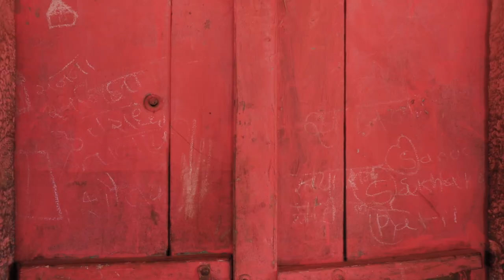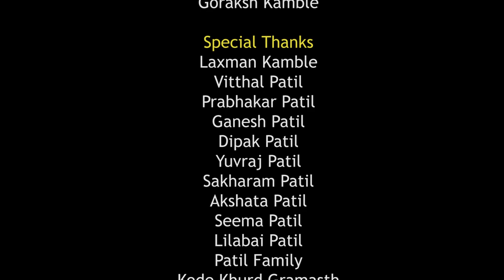KGF | कांच्याची 🎃 गोणी 💥फोडली | comedy🤣 / Funny Video | SNR Cinemas | KGF fun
नमस्कार मंडळी🙏
मित्रानों 🫵तुम्ही 🔫KGF 🎬Movie 👀पाहीली असेल अशीच एक धमाल 😂Comedy 🎬Movie बनवली आहे. आणि हो मित्रानो 🫵तुम्ही 🥷🏾चोरी झालेली 👂ऐकल असेल 💵पैशाची 🥷🏾चोरी,👑दागिन्यांची 🥷🏾चोरी, वस्तूंची 🥷🏾चोरी पण कधी 🥭आंब्यांची 🥷🏾चोरी कधी 👀पाहीली आहे का?☝️नाही ना आणि ते ही एक नाही दोन नाही तर खुप्प सारे आंबे मग हा 🎞️व्हिडीओ नक्की 👀बघा. आणि 🥭आंब कोणी❓ 🥷🏾चोरलं, नाव कोणाचं❓ आलं,आणि 🥷🏾चोर कोण❓हे समजल्यावर काय🫴 काय 🫴घडलं या सगळ्या प्रश्नांची❓ उत्तर तुम्हाला या 🎞️व्हिडीओमध्ये मिळतील.
धन्यवाद🙏😊

DOP & Director
Yogesh Adsule

Co-Director
Nihar Bhivdarne

Writer
Shivaji Patil

Artist
Gaurav Bune
Dipak Jadhav
Shivaji Patil
Vinayak Dhadel
Shreyas Shubhedar
Goraksh Kamble

Special Thanks
Laxman  Kamble
Vitthal Patil
Prabhakar Patil
Ganesh Patil
Dipak Patil
Yuvraj Patil
Kode khurd gramsat
Patilwadi gramsat
Sakharam Patil
Akshata Patil
Seema Patil
Lilabai Patil
Patil Family
Vinay Kandekar